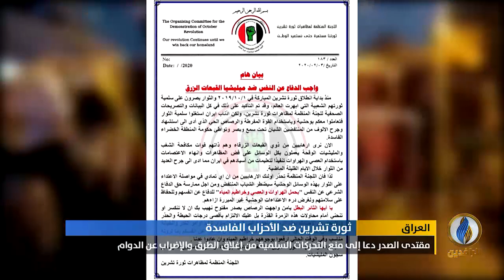تقرير إخباري.. ميليشيا السرايا "القبعات الزرق" تعاود الاعتداء على المتظاهرين قرب ساحة التحرير